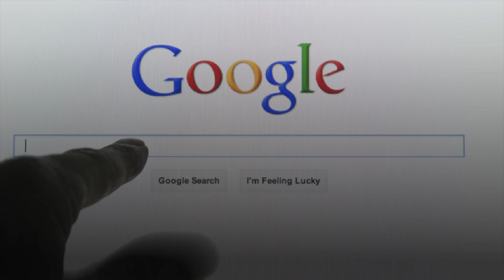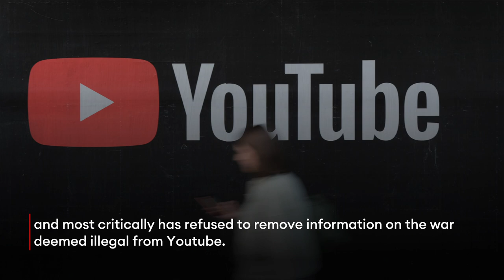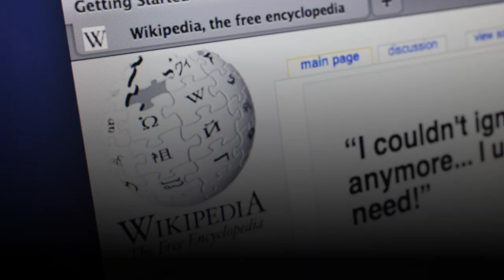Google Will Declare Bankruptcy In Russia, Says Russian Authorities Seized Bank Account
The Russian subsidiary of Alphabet’s Google plans to file for bankruptcy after authorities seized its bank account, the company said Wednesday, in an apparent escalation of the Kremlin’s drive to cut Russians off from information about the country’s invasion of Ukraine.